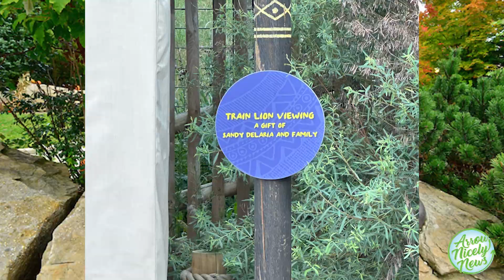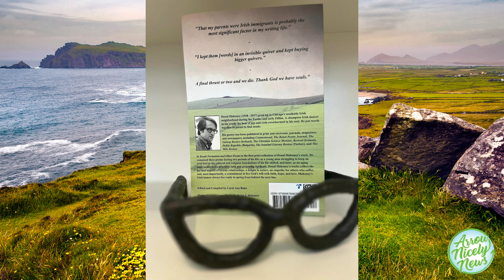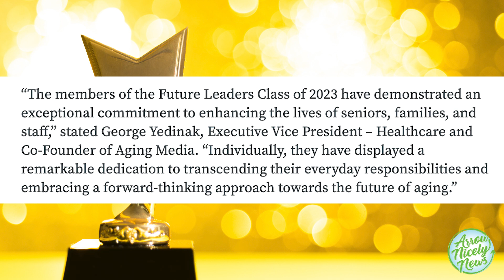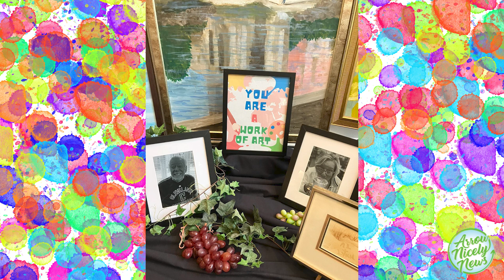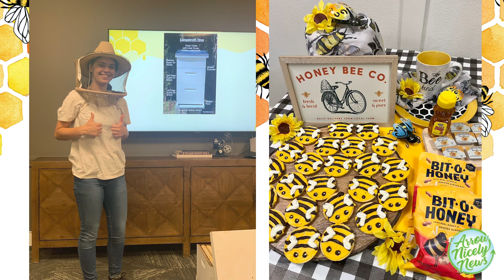Arrow Nicely News - The Zoo, Bees, Poetry, Art, Future Leaders - July 21, 2023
On today's episode of Arrow Nicely News!

-VITALIA - Montrose resident Sandy Delaria is honored by the Akron zoo, where she volunteered for 22 years!
-Boulevard - Wentzville resident Carol Bales published book of her late husband, Donal Mahoney’s, poems!
-Nicole Rozsa is named a Future Leader for 2023 by Aging Media Network!
-VITALIA - Westlake holds a community-wide art show!
-Don’t Step On a Bee Day is celebrated in Arrow communities!
-Happy 102nd birthday to Kay at The Princeton Senior Living!